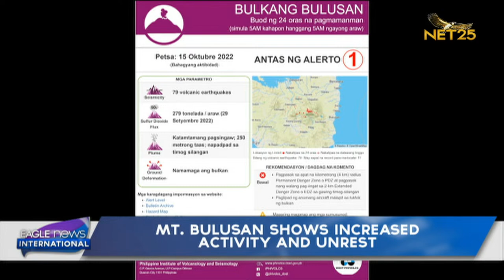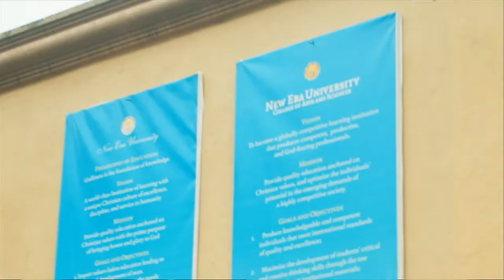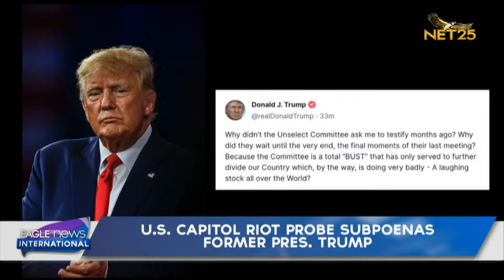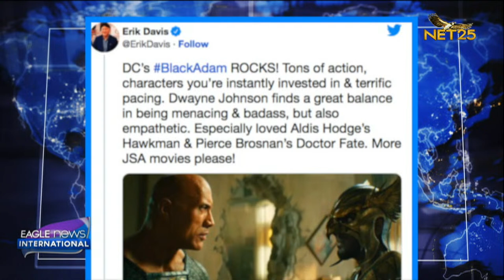Eagle News International Weekend - October 15, 2022